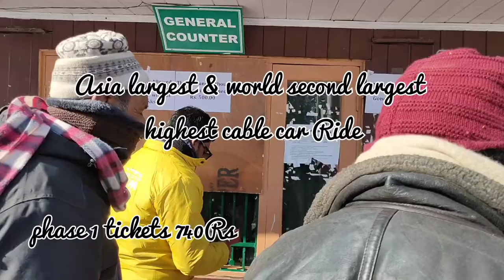Day 3 | Gondola Cable Ride _Gulmarg | Phase 1 & Phase 2 | PhD sanchari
Asia's largest and highest and world’s second-largest and second highest cable car project, Gulmarg Gondola is the top attraction in Gulmarg. In fact, a Gulmarg tour without a ride on the popular cable car is considered incomplete. This must-do activity in Gulmarg is perfect for family vacationers, romantic couples as well as adventurers seeking to get to the top the mountain for the best skiing experience (in winter). The scenic views of mountains and valley during the cable car ride are also unforgettable and unmatched. The gondola can ferry 6 people at a time and 600 people per hour.